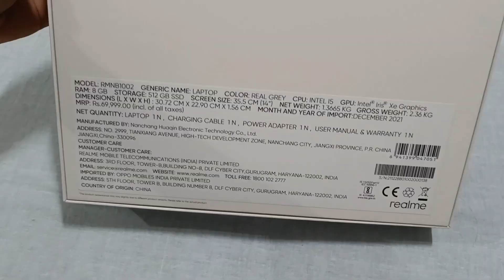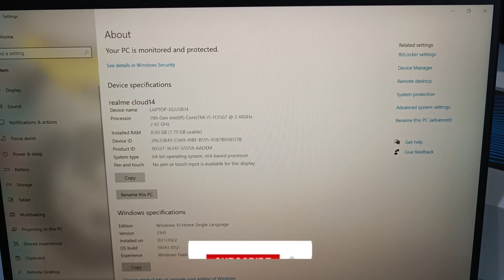सस्ता MacBook चाहिये तो ये Laptop ख़रीदे Realme Book Slim Unboxing & Quick Look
SPECIFICATIONS

⚫ 14 inch 2K QHD, IPS LCD Display (400nits peak
brightness, 100% sRGB,3:2 aspect ratio, Full Vision Display)
• Finger Print Sensor for Faster System Access
• Light Laptop without Optical Disk Drive
General
Sales Package
Laptop, Power Adaptor, User Guide, Warranty Documents
Model Number
RMNB1002
Part Number
Model Name
RMNB1002
Series
Book (Slim) Intel Evo
Color
Real Gray
Type
Thin and Light Laptop
Suitable For
Everyday Use, Processing & Multitasking
Power Supply
65 W Type-C Adaptor
MS Office Provided Yes
Processor And Memory Features
Processor Brand
Intel
Processor Name
Core i5
Processor
11th Gen
Generation
SSD
Yes
SSD Capacity
512 GB

RAM

8 GB

RAM Type

DDR4

Processor Variant

1135G7

Clock Speed

2.4GHz with Turbo Boost Upto 3.8GHz

Cache

8 MB

Graphic Processor

Intel Integrated Iris Xe

Operating System

OS Architecture

64 bit

Operating System

Supported

Operating System

Mic In

Yes

USB Port

TypeC TBT4 x 1 USB 4 Gen 3, TypeC x 1 USB 3.2 Gen 2. TypeA x 1USB 3.2 Gen 1

Hardware Interface: PCIe NVMe

Touchscreen

No

Screen Size

35.56 cm (14 inch)

Screen Resolution 2160 x 1440 Pixel 2K QHD, IPS LCD Display (400nits

Screen Type

peak brightness, 100% sRGB,3:2 aspect ratio, Full Vision Display) Harman, Built-in Dual Speakers

Speakers

Sound Properties Connectivity Features

DTS Audio Processing

Bluetooth

v5.2

Dimensions Dimensions

307.2 x 228.9 x 15.5 mm.

Weight

1.38 kg

Additional Features

Disk Drive

Not Available

Finger Print Sensor Yes

Keyboard

Backlit Keyboard

Backlit Keyboard

Yes

Included Software

Microsoft Office 2019 Home & Student

Warranty

Warranty Summary

1 Year Onsite Warranty

Onsite

Warranty Service

Type

Physical Damage

Not Covered in

Warranty

Domestic Warranty

1 Year